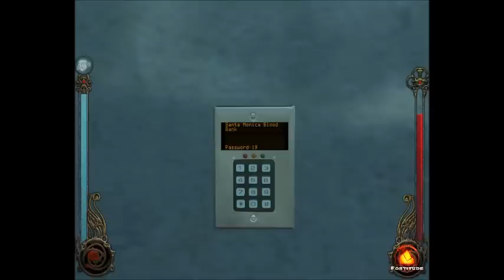Fangs for the Memories! Let's Play Vampire: The Masquerade Bloodlines Companion Mod! EP12-02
Let's play Vampire: The Masquerade Bloodlines with your host, Nelson Williams. Our little Ventrue visits the blood bank to make a rather large withdrawl... an entire vampire. We save Lily the thin-blood from captivity by enslaving her with potent companion mod mind control. Score one for the Animus Constupro.